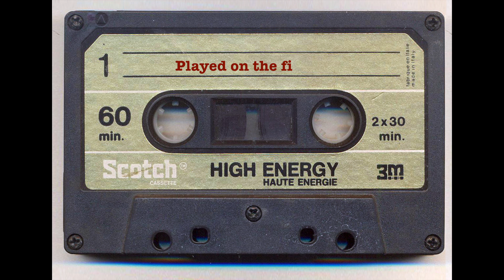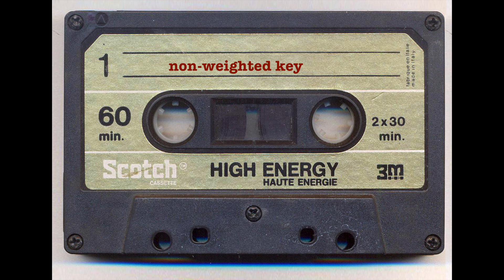Pibyal - Louise (a very old midi composition)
A composition made 20 years ago on a old PC using one of the first versions of Cakewalk. With no midi keyboard in my possession, I think it took me weeks to record each note individually 😏